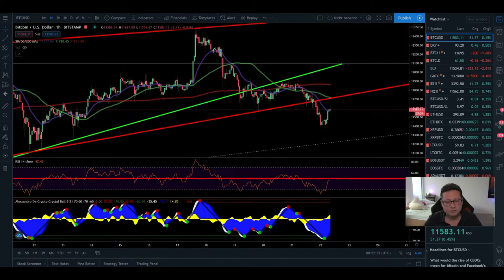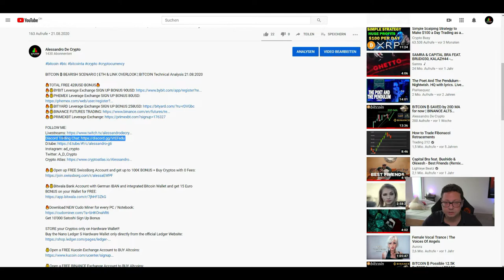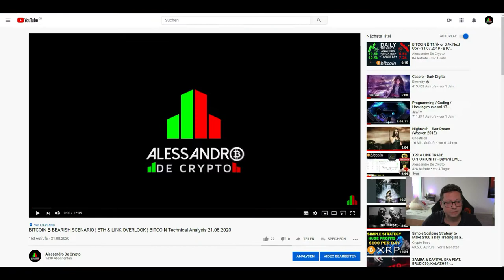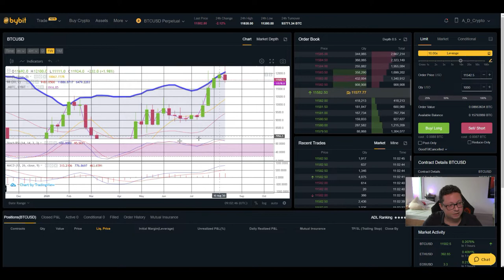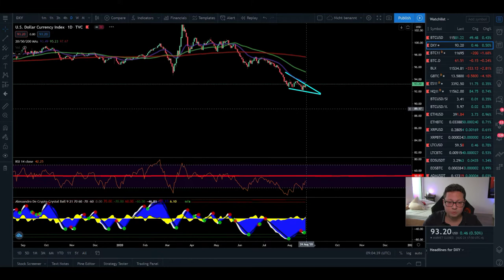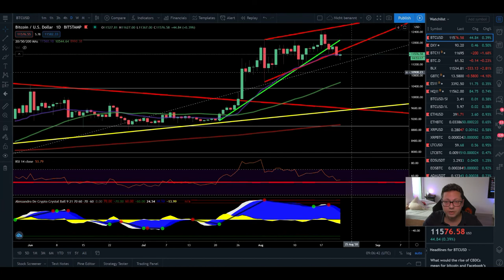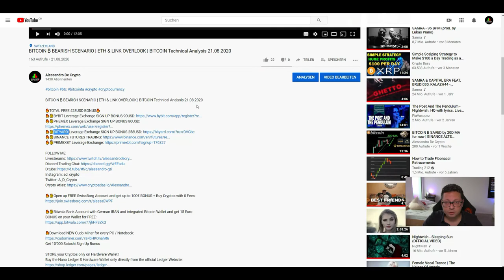BITCOIN ₿ BEARISH BREAKOUT!! ¦ TRADE SIGNAL ¦ ETH & LINK & DXY UPDATE ¦ BITCOIN TA 22,08,2020